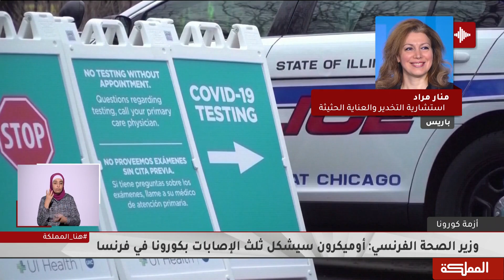أعداد إصابات فيروس كورونا الأسبوعية عالميا ترتفع بنسبة %11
استشارية التخدير والعناية الحثيثة منار مراد